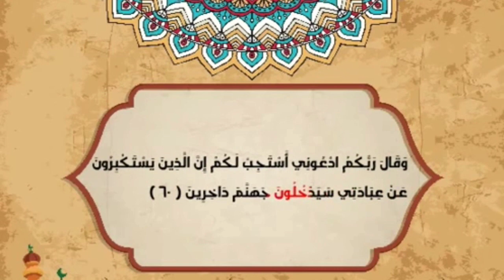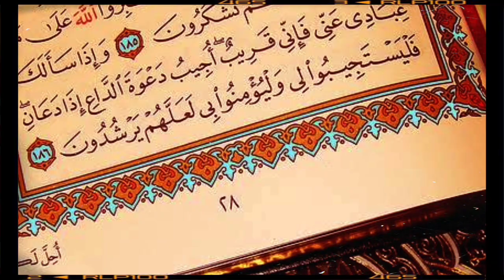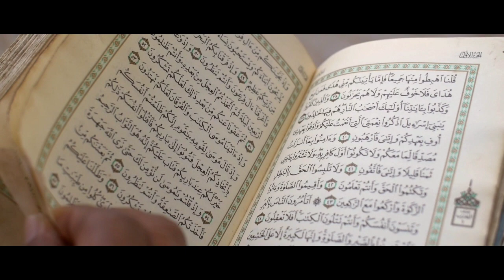Motivasi Agar Semangat Berdoa (2 Menitan)